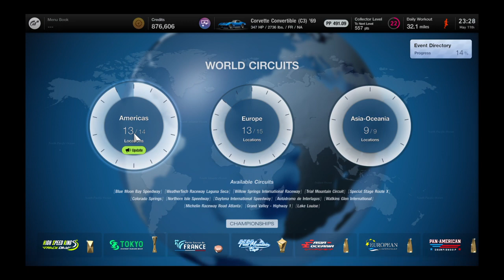Gran Turismo 7 Sunday Cup Race: Chevrolet Corvette C3 '69 - Mazda Laguna Seca